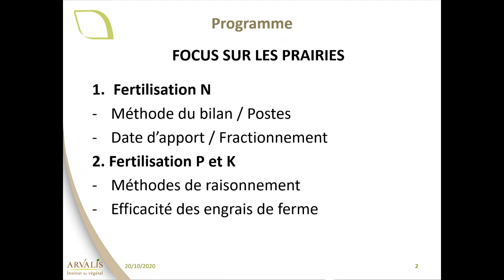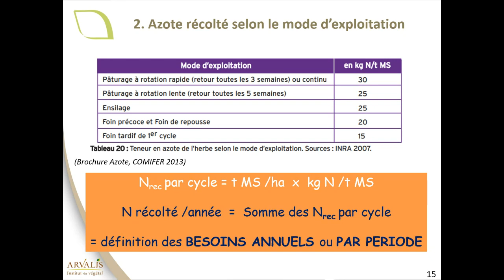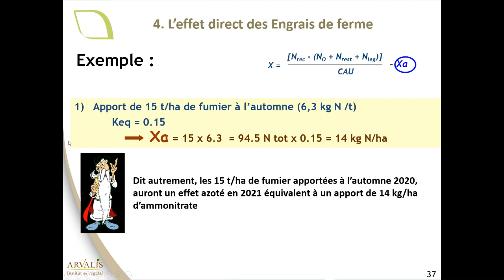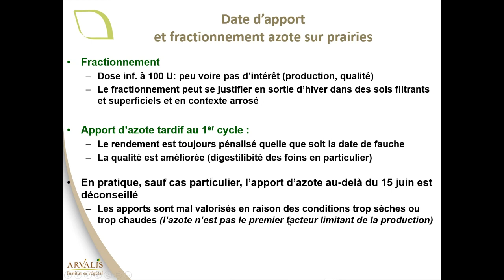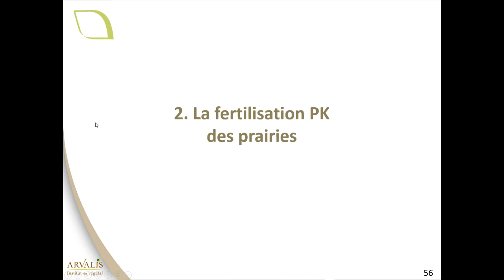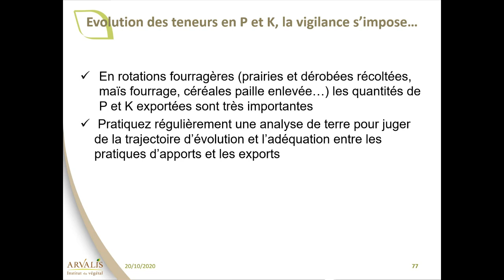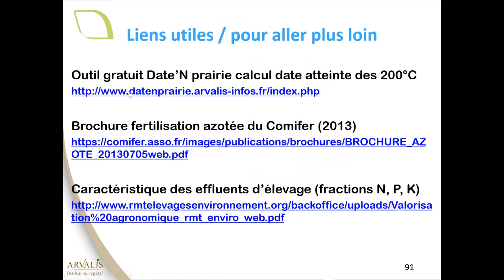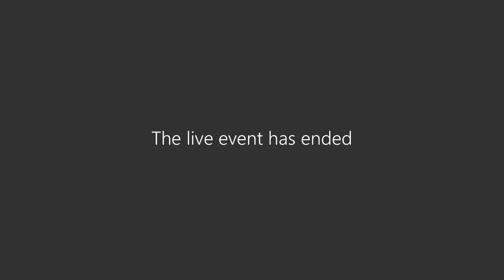Webinaire « la fertilisation, 1er levier pour atteindre l’autonomie fourragère » - ARVALIS-infos.fr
Revivez la webconférence du 20 octobre 2020 durant laquelle Anthony Uijttewaal, ingénieur ARVALIS, est Revenu sur les leviers simples pour renouer avec l’autonomie fourragère dans les système d’élevage, synonyme de performances économiques. A ce titre, l’amélioration de la nutrition minérale en éléments majeurs tels que l’azote, le phosphore ou le potassium, constitue un levier majeur pour maximiser la production et la qualité des fourrages. La conférence présente les méthodes de raisonnement de la nutrition minérale des fourrages (fertilisation organique ou minérale) et les enjeux technico-économiques en termes de rendement et de qualité des fourrages.